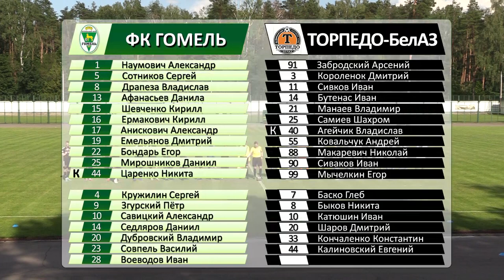ФК Гомель д 4 - 2 ФК Торпедо-БелАЗ д 30 06 2022